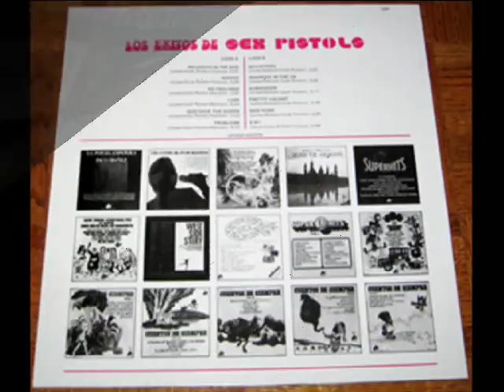Los Punk Rockers - Pretty Vacant (Los Exitos De Sex Pistols,1978)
Los Punk Rockers ‎-- Pretty Vacant, from Los Exitos De Sex Pistols (1978, Spain).
The world's greatest Fake Sex Pistols!